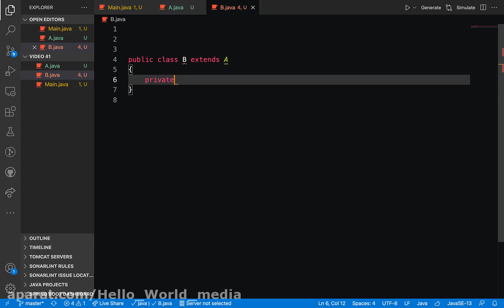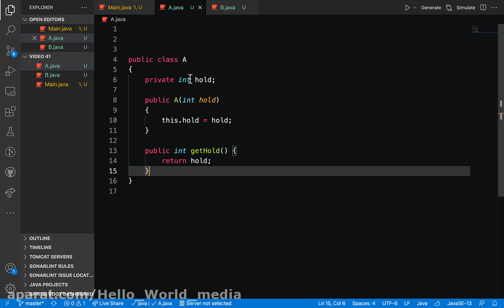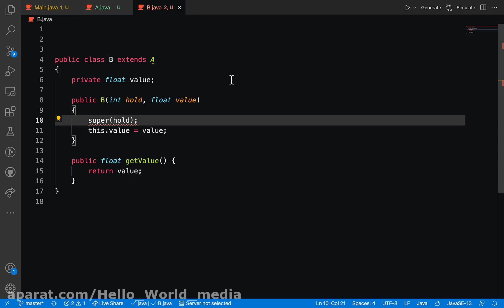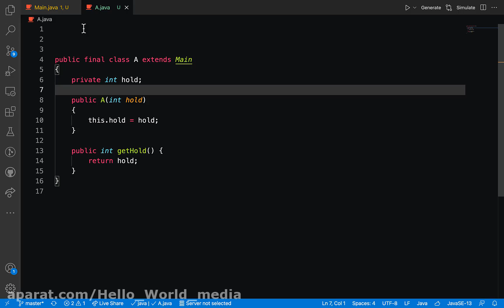دوره آموزش زبان جاوا - قسمت چهل و یکم - کلاس های نهایی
امروز می خوایم ببینم که کلمه کلیدی نهایی چه تاثییری روی کلاس ها میذاره
final class